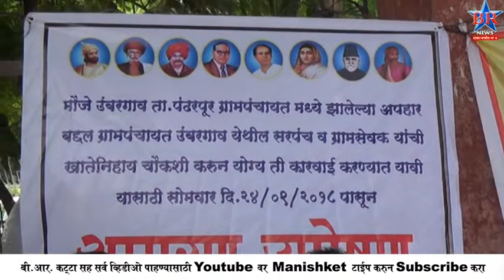PANDHARPUR VIJAY ANDOLAN NEWS 24 09 2018